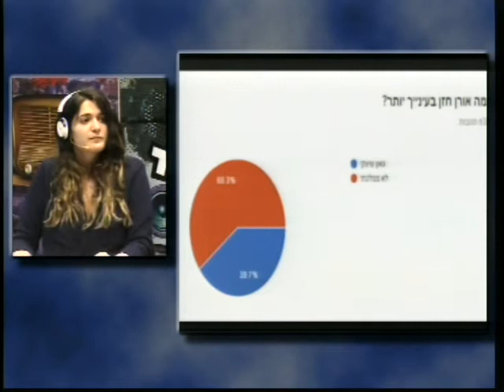אורן חזן מגיב על פרשיית הסלפי